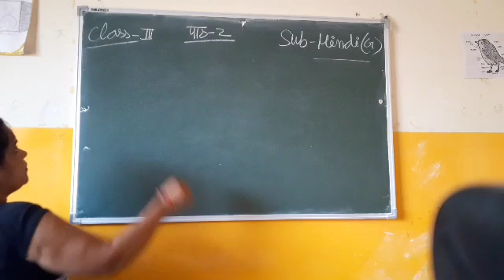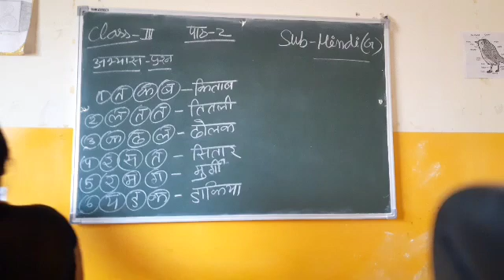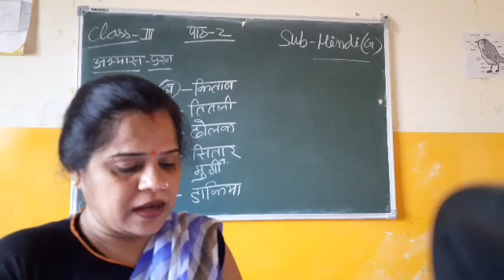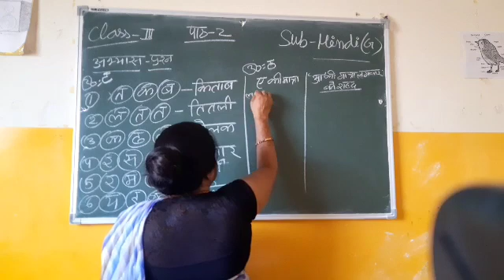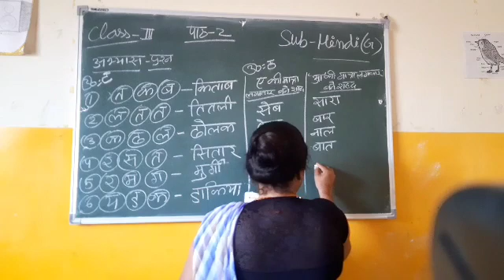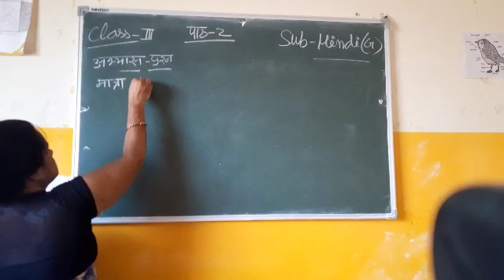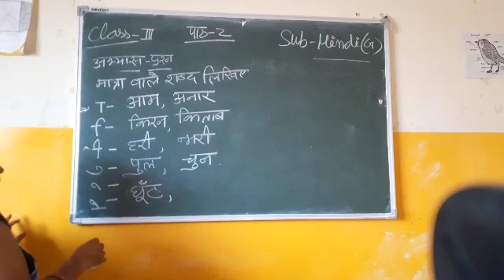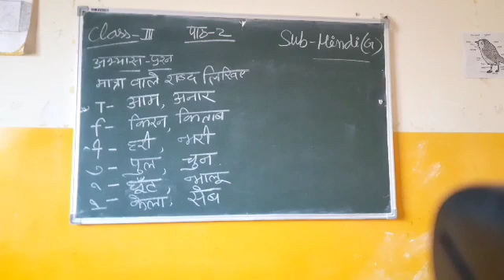Class-3 || Sub-Hindi (G)